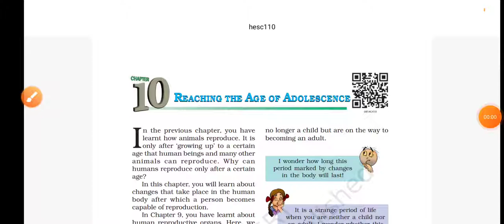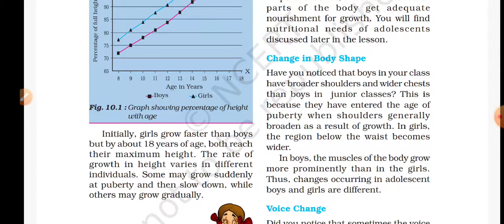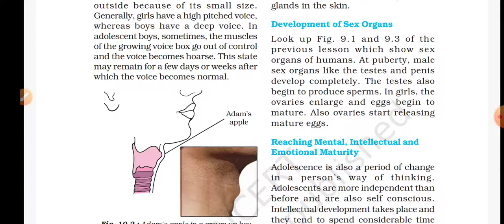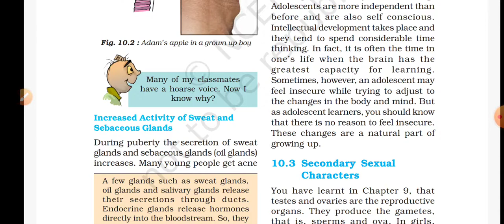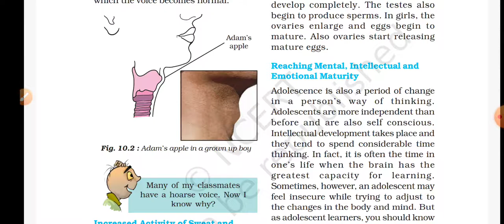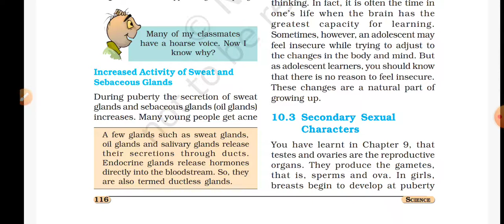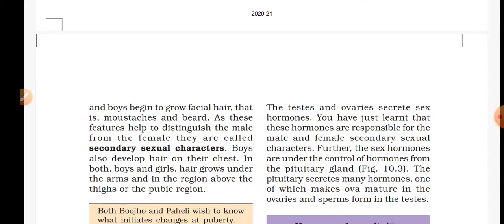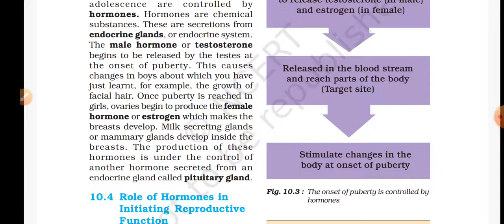Reaching The Age of Adolescence part-2|Science class 8 Chapter 10 NCERT (Eng medium)|explan in hindi